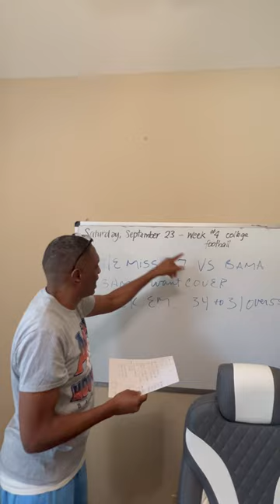Week #4 Ole Miss vs Alabama